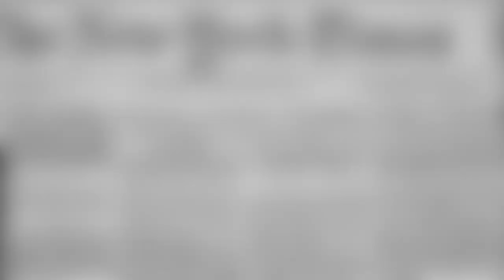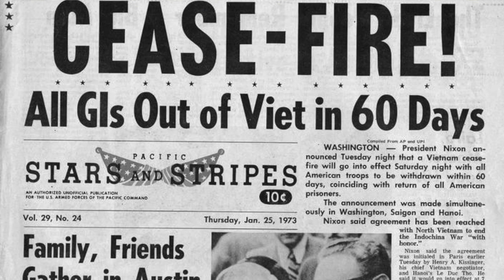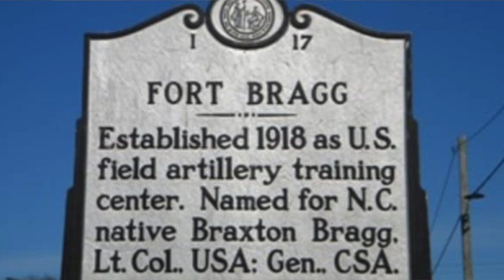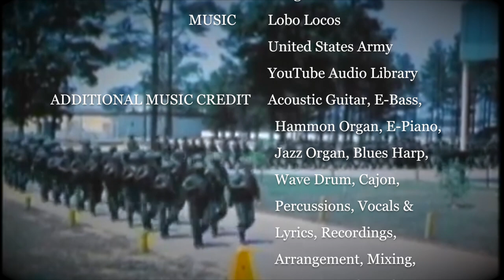Enlistment During an Era of Conscription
Short documentary film highlighting the experiences of United States Army Veteran, Henry A. Vaughan.

Produced by Christina Vaughan-Robinette

Created For Wright State University's Veterans Voices Class

In Association With Wright State University Veterans Voices Project

Original Interview Conducted By Christina Vaughan-Robinette